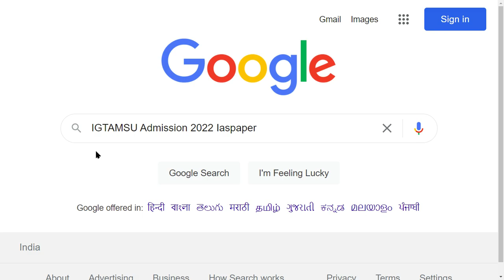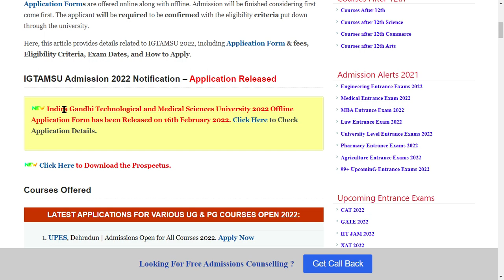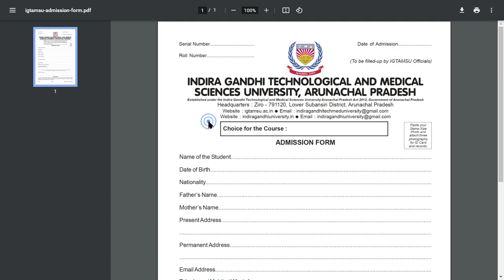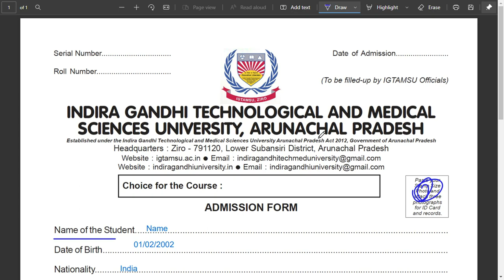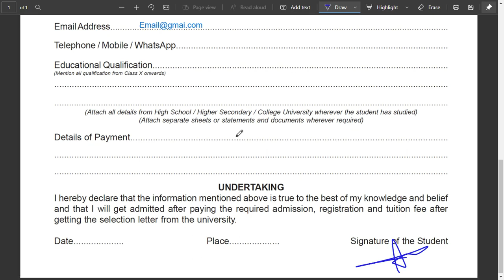IGTAMSU Admission 2022 (Started) - How to Fill Officially IGTAMSU 2022 Application Form Online Mode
Indira Gandhi Technological and Medical Sciences University 2022 Offline Application Form has been Released on 16th February 2022. Indira Gandhi Technological and Medical Sciences University (IGTAMSU) have the right to announce the notice for gaining admittance in the range of programs.